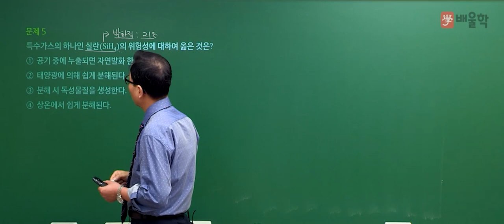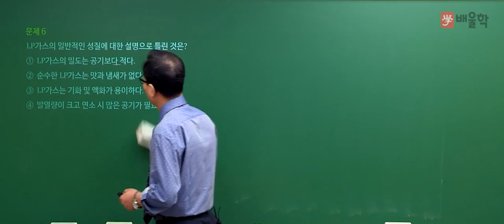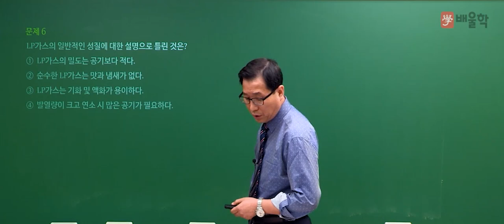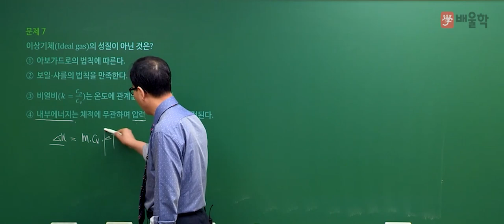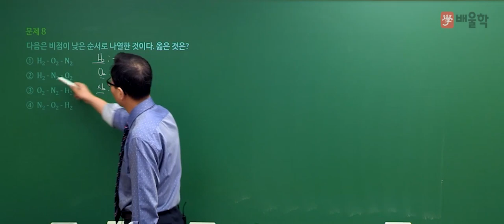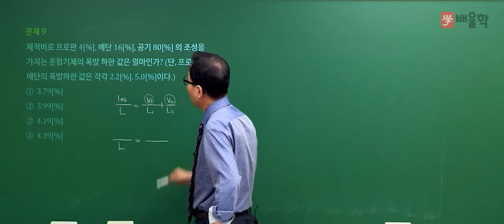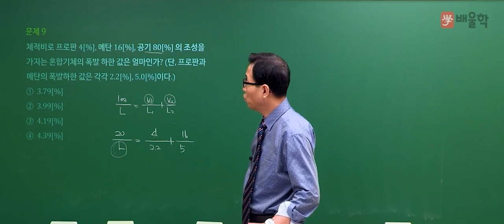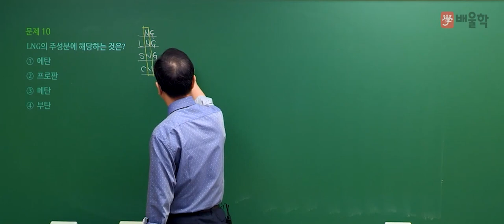[가스기능장 필기] 2018년 64회 필기 기출 풀이 2 - 허판효 교수님